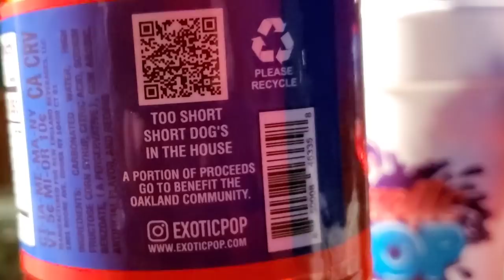Too Short's, Short Dog Strawberry Soda Double Barrel Chug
Big Ups to the Hip Hop Icon Too Short!

Badlands Booker Headphones Earbuds, T Shirts, Hoodies, Face Masks and more Available

Like a background track from a chug video? Check out the Badlands Chugs OST (Original Sound Track) Playlist on SoundCloud here: